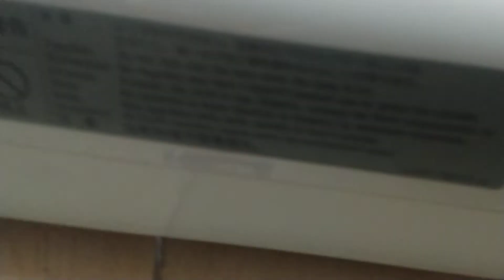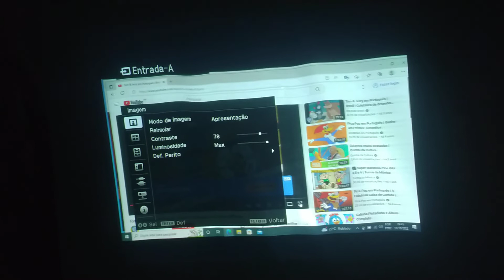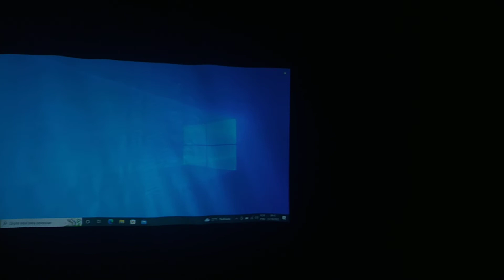Projetor Sony ex100 Gisele R. Gift Brazil